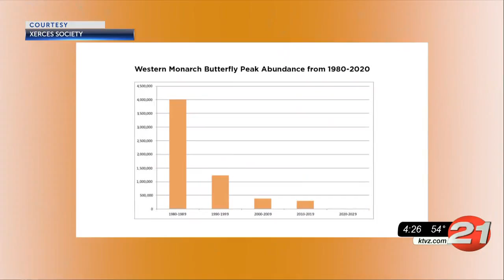Merkley intros bills to protect western monarch butterfly